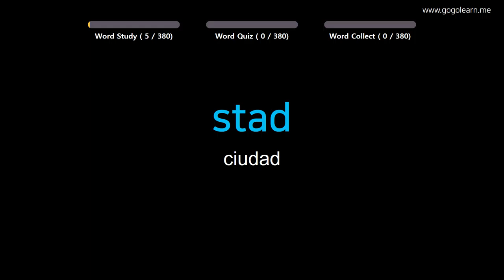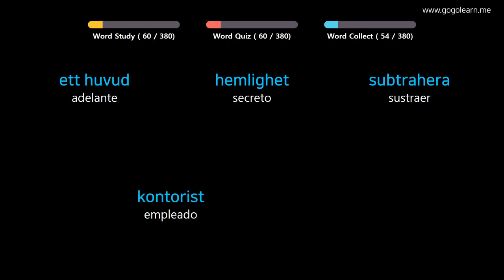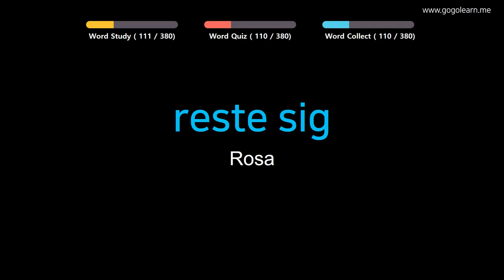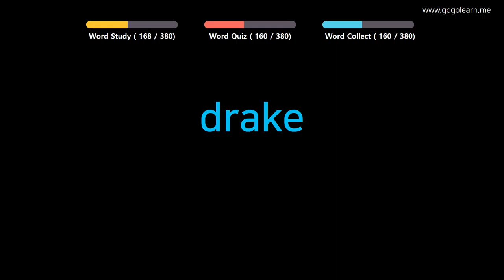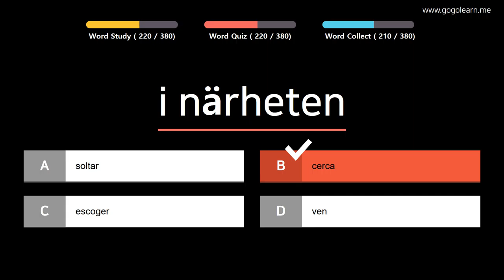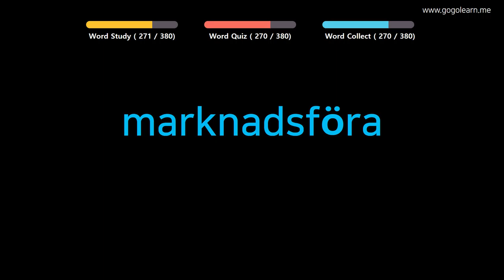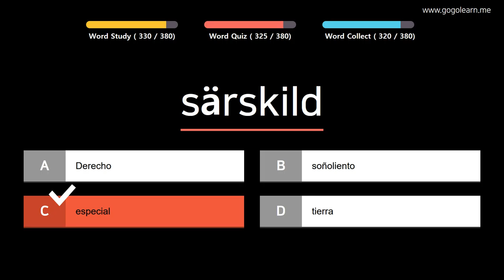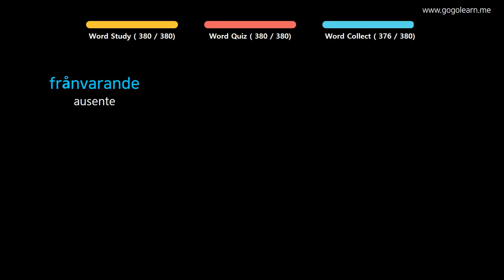Aprender Sueco | Vocabulario Sueco escuela intermedia1 | Golearn